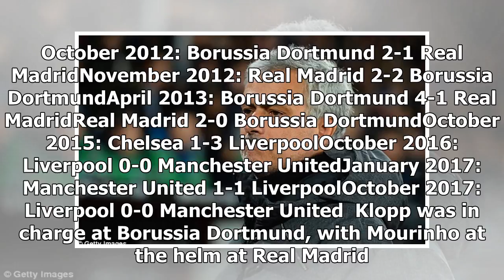Jose Mourinho has only beaten Jurgen Klopp once in eight attempts - by Sports News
Published: 04:16 EST, 9 March 2018 | Updated: 09:50 EST, 9 March 2018 The Premier League weekend kicks off with a mouth-watering clash between rivals Manchester United and Liverpool at Old Trafford. I...